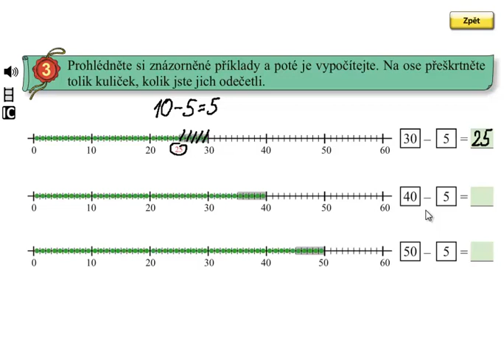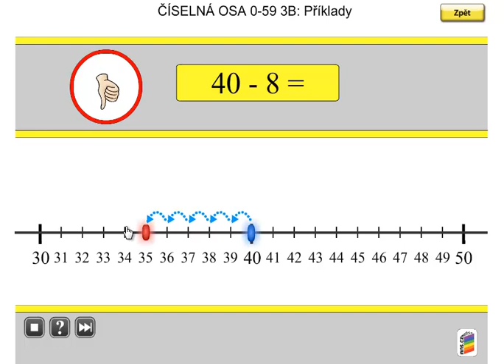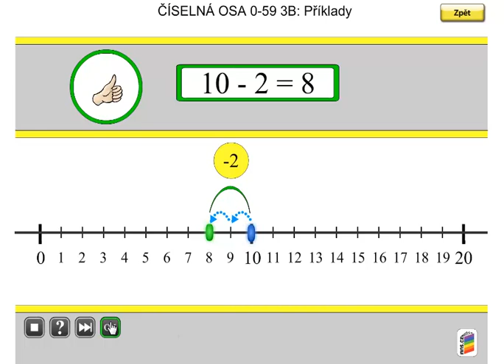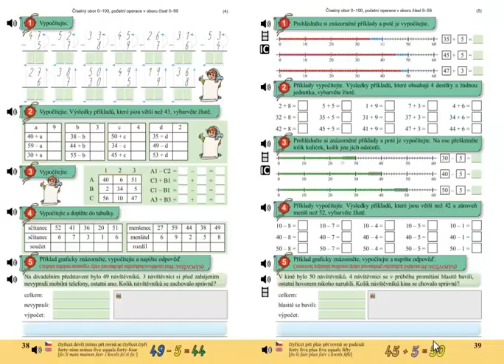Pamětné odčítání do 100; Matýskova matematika 5.díl, strana 39, cvičení 3